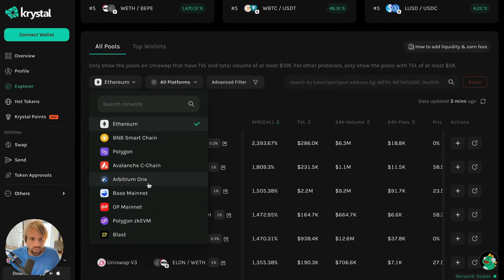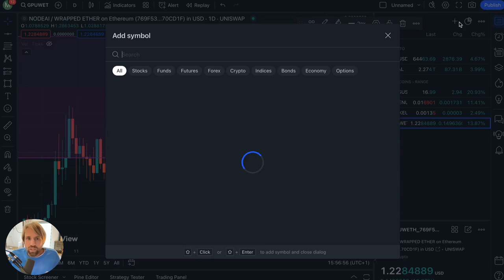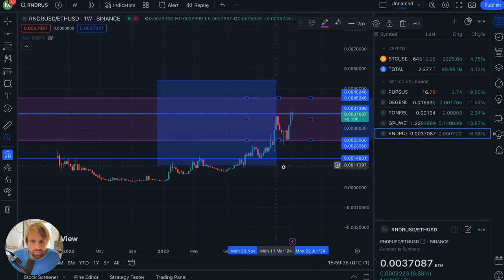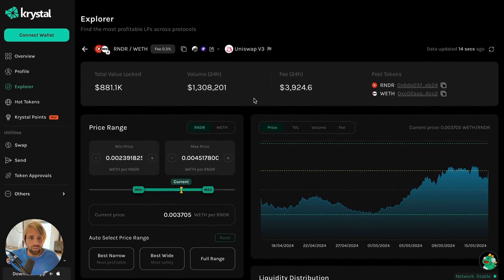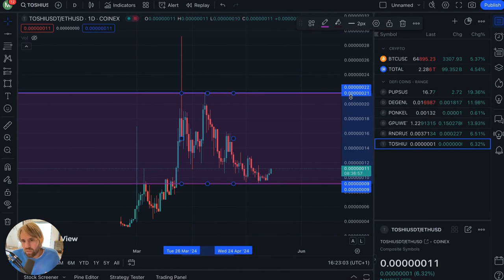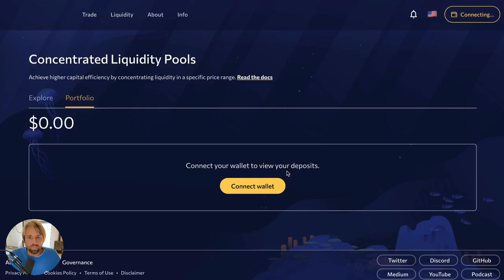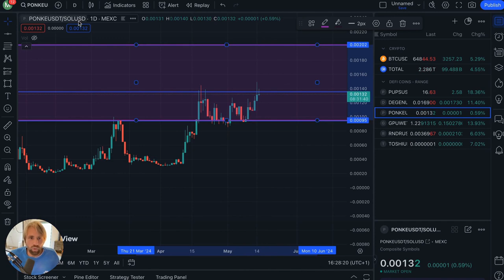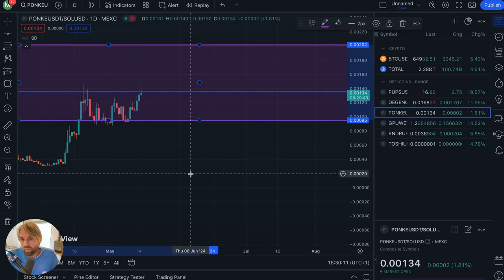12. Cum să-ți calculezi profitul?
În acest videoclip, îți vom arăta cum să îți calculezi profitul din tranzacționarea criptomonedelor. Vom explora formulele esențiale pentru a determina profitul brut și net, inclusiv cum să iei în considerare costurile de tranzacționare și impozitele. De asemenea, îți vom prezenta exemple practice pentru a ilustra procesul de calcul, astfel încât să înțelegi mai bine cum funcționează profitul în funcție de diferite strategii de tranzacționare. Indiferent dacă ești începător sau trader experimentat, acest ghid te va ajuta să îți monitorizezi mai eficient performanța și să iei decizii informate în investiții!